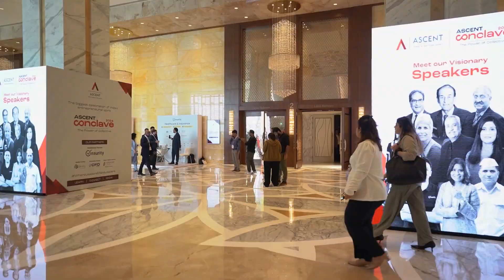Ascent Conclave 2024 | Jio World Convention Centre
The ASCENTConclave2024 successfully brought together the brightest minds in entrepreneurship at the JioWorldConventionCentre.

Throughout the event, attendees engaged in enlightening discussions, explored innovative ideas, and forged valuable connections in an inspiring atmosphere, enriched by impactful keynote presentations and interactive sessions.

The conclave established a new benchmark for entrepreneurial collaboration, paving the way for a more dynamic and successful future.